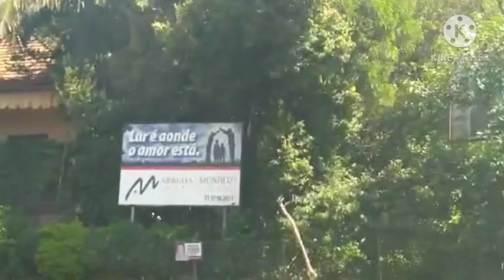Gadon sezisman denye voice Eveline te voye bay sèl li tap di cheri pa fem sa non😭😭😭